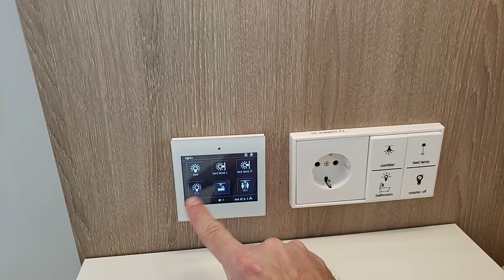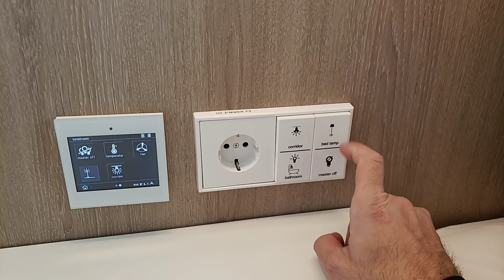Frankfurt Melia luces habitación